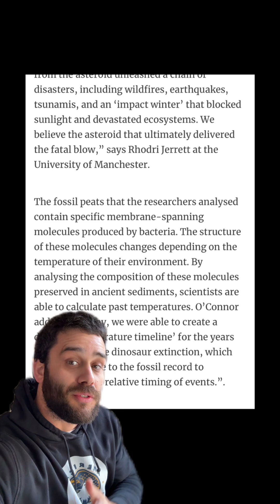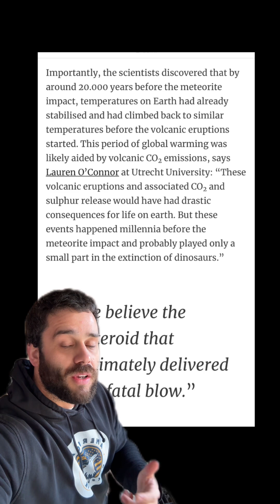A Paleontology Mystery: What killed the dinosaurs?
Lately the debate over the demise of the dinosaurs has re-ignited. A new paper weighs in on the subject.